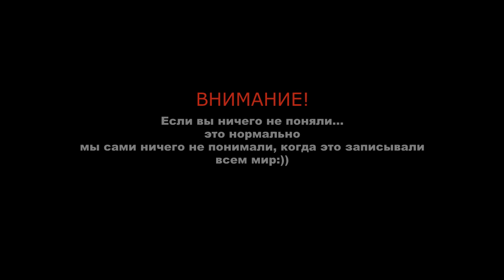Fantastic 4 Four - ответы на вопросы (5-выпуск) " НеАдЕкВаТнЫй "